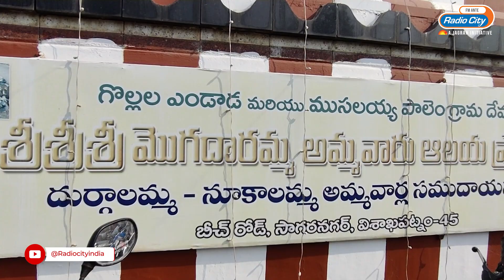Exploring SRI MOGADARAMMA MAHALAKSHMI PADMALAYAM | Bhakthi Studio - Telugu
Welcome to another divine episode of Bhakthi Studio. In this special segment, we take you on a spiritual journey to SRI MOGADARAMMA MAHALAKSHMI PADMALAYAM, located at  Beach Road in Sagar Nagar, vizag

Join us as we explore:

✨ The rich history and significance of the temple
✨ Beautiful and intricate architecture
✨ Divine rituals and poojas performed daily

Experience the tranquility and divine energy of this holy place through our lens. Whether you're a devotee or a seeker of peace, this vlog promises to offer you a glimpse of spiritual bliss and cultural richness.